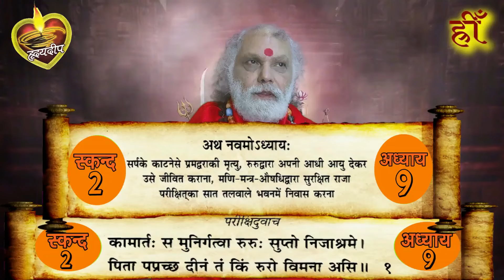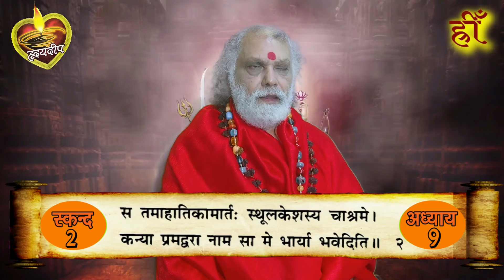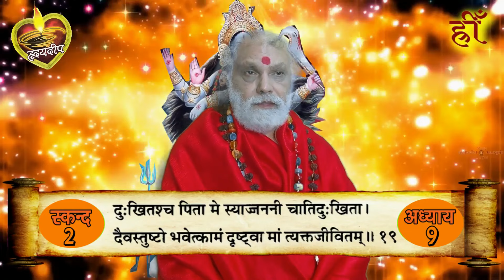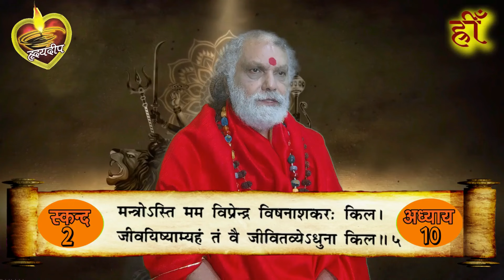सम्पूर्ण श्रीमद्देवी भागवत कथा स्कन्ध 2 अध्याय 9-10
Spiritual and motivational videos.